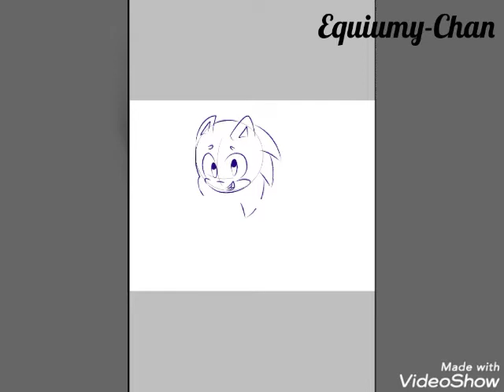Speedpaint: sonic 💮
Español : espero y sea de su agrado, disfruten! ~💮~

Inglés : l hope you Líke it, enjoy! ~💮~